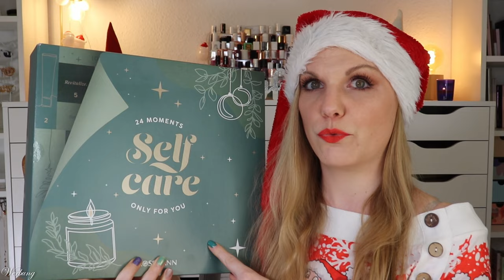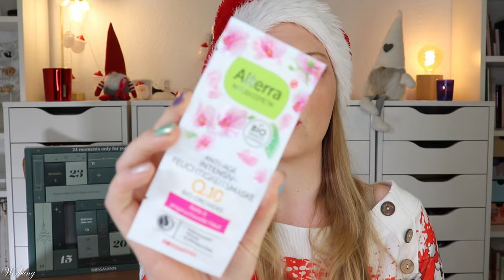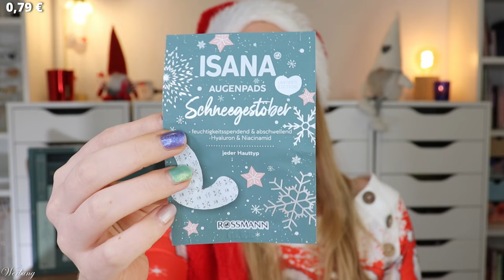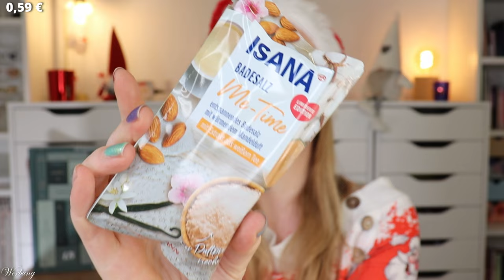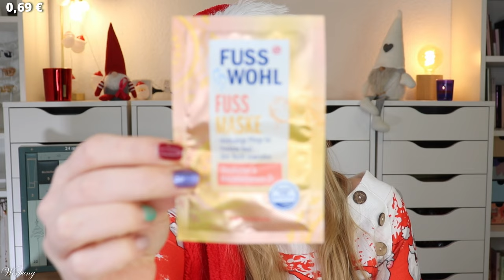Rossmann Self Care Adventskalender 2023 | Unboxing | Inhalt | Mix Beauty | Claudis Welt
Jetzt geht es in den Endspurt: Die Adventskalendersaison ist eröffnet :)
Heute habe ich den @DrogerieRossmann Self Care adventskalender 2023 für euch.
Regulär kostete er 21,99 € und ist online ausverkauft.

00:00 Ho Ho Ho ihr Lieben!
00:50 Box 1
01:16 Box 2
01:31 Box 3
01:51 Box 4
02:03 Box 5
02:32 Box 6
02:50 Box 7
03:15 Box 8
03:40 Box 9
04:04 Box 10
04:32 Box 11
05:00 Box 12
05:31 Box 13
06:02 Box 14
06:34 Box 15
06:58 Box 16
07:18 Box 17
07:48 Box 18
08:22 Box 19
08:53 Box 20
09:19 Box 21
09:40 Box 22
10:15 Box 23
10:38 Box 24
11:04 Mein Fazit

Liebe Grüße
Claudi